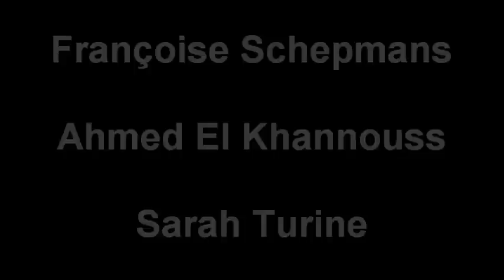L'alliance MR-CDH-Ecolo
Molenbeek : L'alliance

Conférence de presse organisée le 15 octobre 2012 à Molenbeek par l'alliance MR-CDH-Ecolo qui est parvenue à renverser le régime (PS) Moureaux...